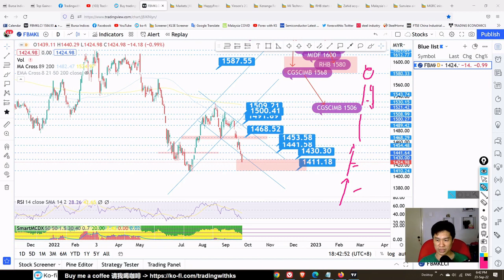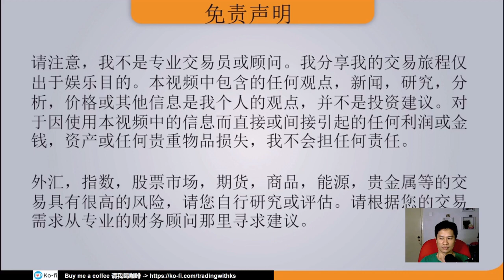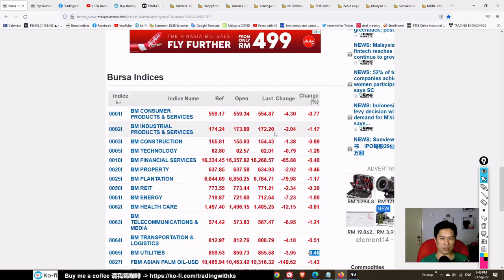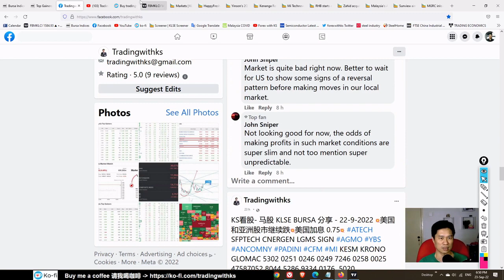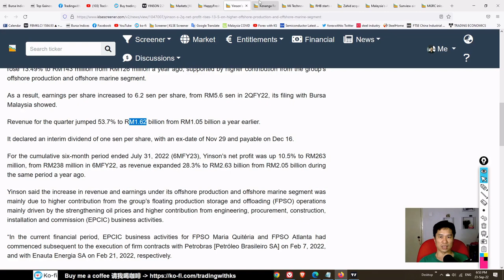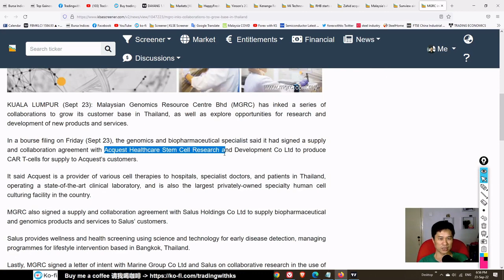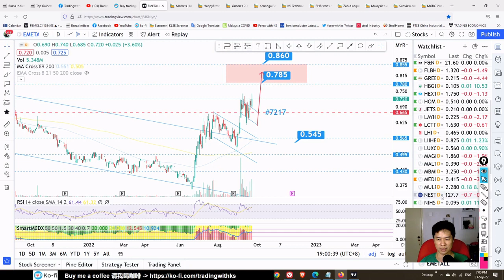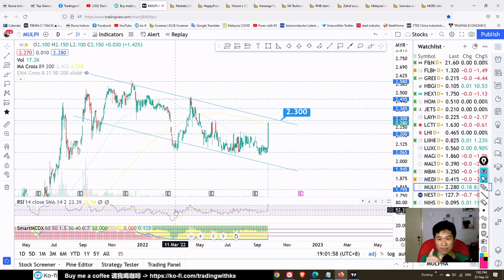KS看股- 马股 KLSE BURSA 分享 - 23-9-2022 💥综指又大跌 14 点!💥国际股市继续跌!💥 BONIA PECCA SCGM EPMB CFM AGES CYPARK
今天的故事是关于 BONIA PECCA SCGM EPMB CFM AGES CYPARK EMETALL MULPHA
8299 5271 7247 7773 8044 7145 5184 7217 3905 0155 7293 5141
5286

Open a Rakuten Trade Stock trading account here !